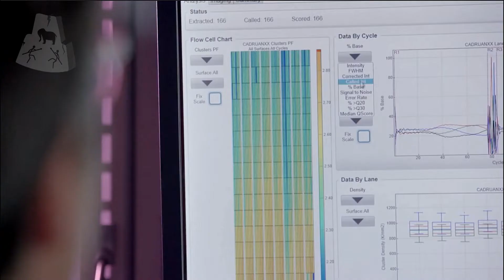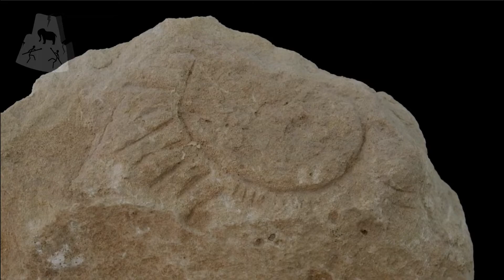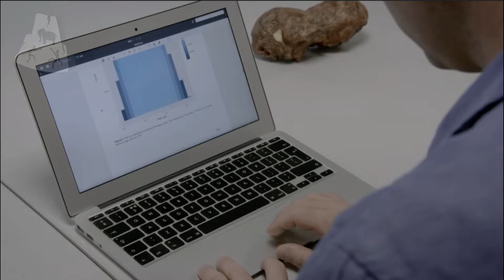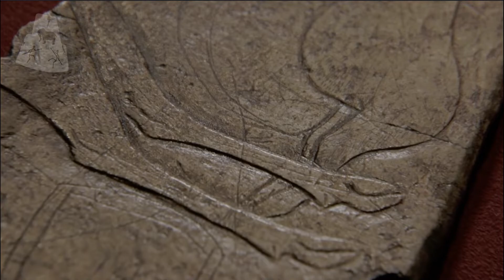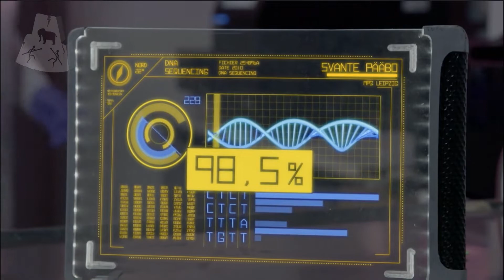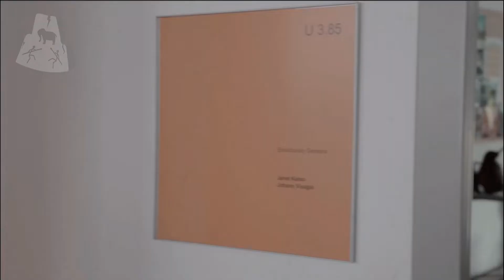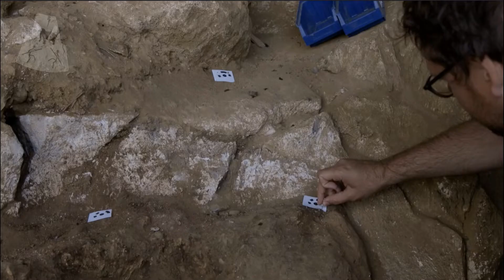Neanderthal vs Homosapien | Did Homosapiens Killed The Neanderthals?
Scientist find new clues of genetic mixing DNA about neanderthals in modern homo sapien and also brings new evidence of way the neanderthal lives 70-40 thousand years ago.
Neanderthals were great Healers hunters also they talk each other to communicate in rituals.